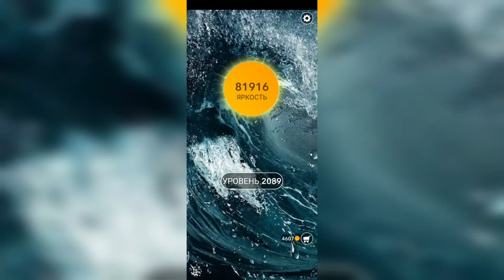Word / Слово Крест: Поиск русского кроссворда / Уровень 2089